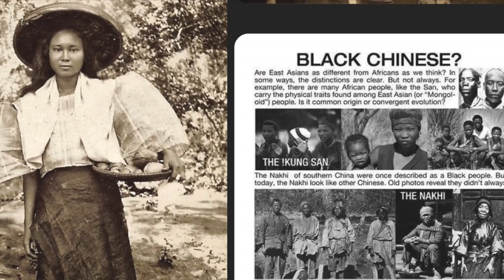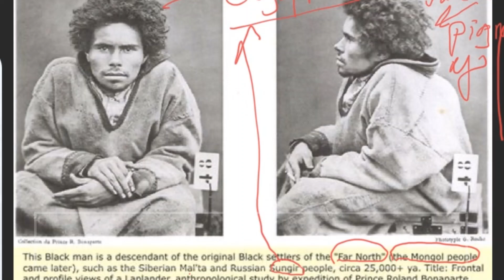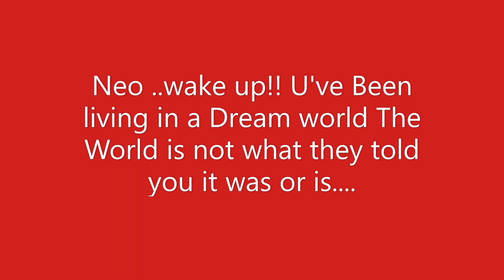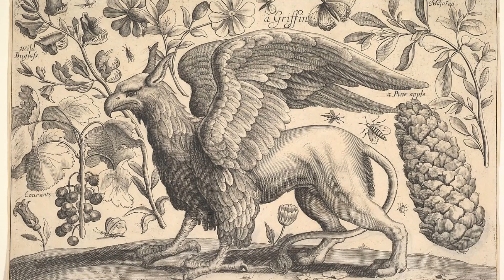Episode VIII THE UNITING OF ASIA BEFORE THE GREAT BATTLE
Before The Reset2 Judgment time. RUSSIA WAS ASIA & The Moorish Hoards Ruled Supreme,